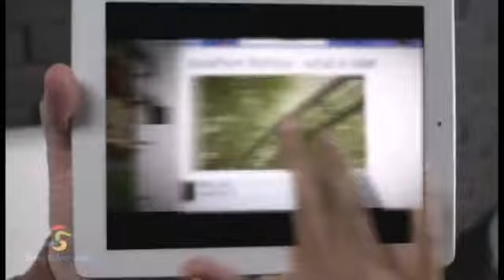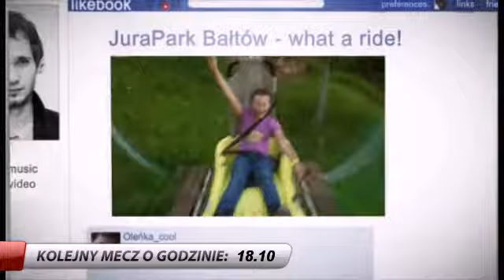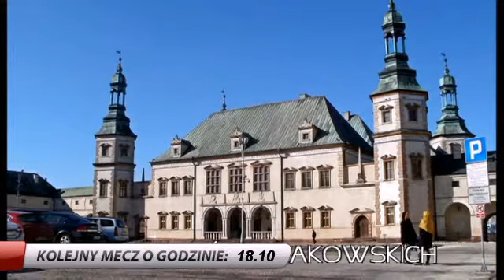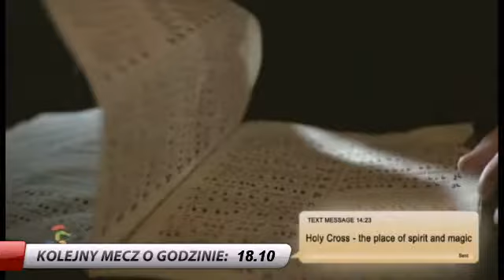Skowerski - Skoneczny + Kapłan - Śniegocki